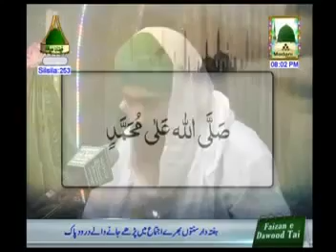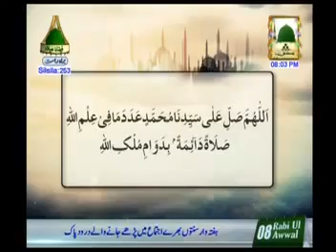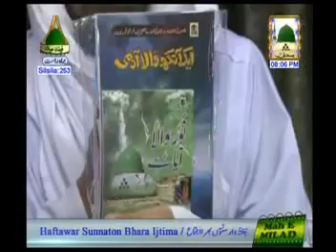Haftawar Sunnaton Bhara Ijtima Raza e Muhammad صلى الله عليه وسلّم (